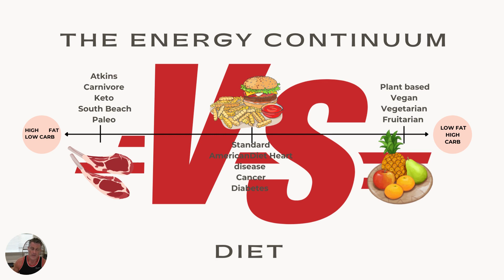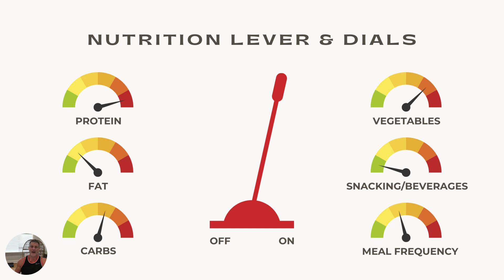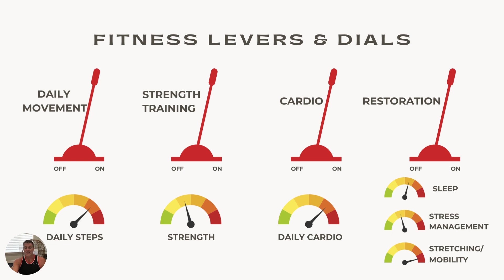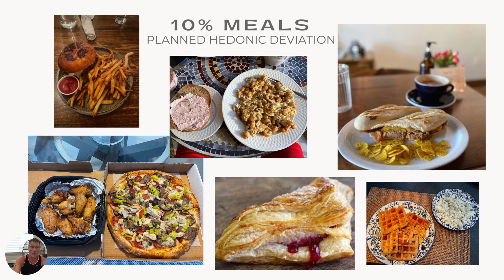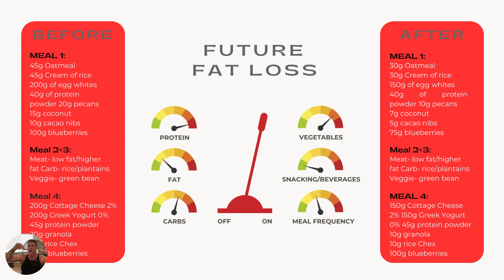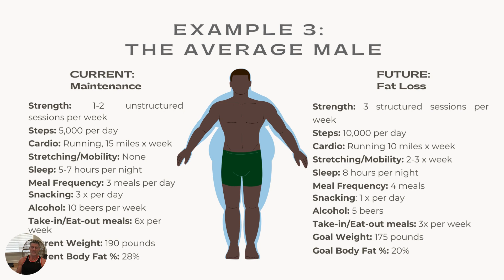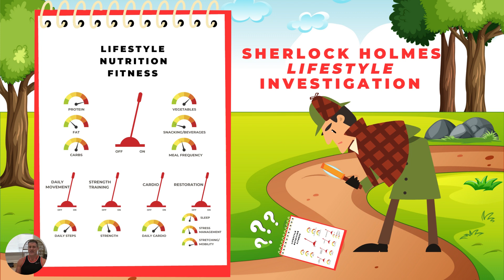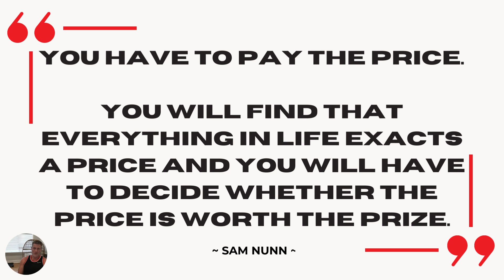The Dials and Levers Fat Loss Webinar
Looking for long-term sustainable fat loss? Then watch my Dials and Levers Webinar where I teach you how to turn the right dials and pull the right levers to reach your health/fitness and physique goals without going on another diet restricting all of the foods that you enjoy.